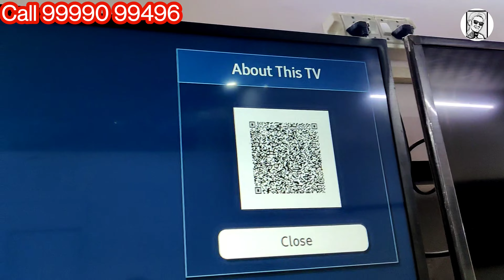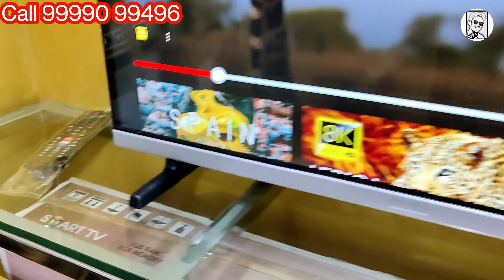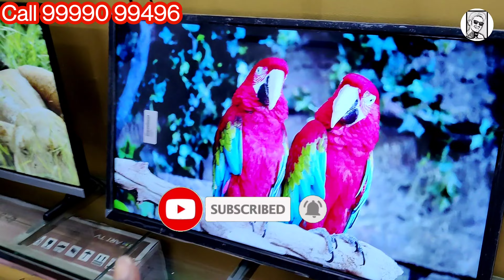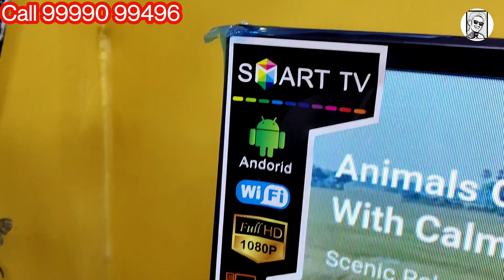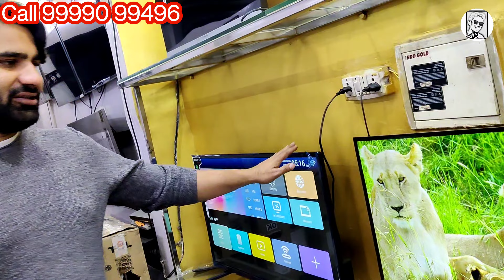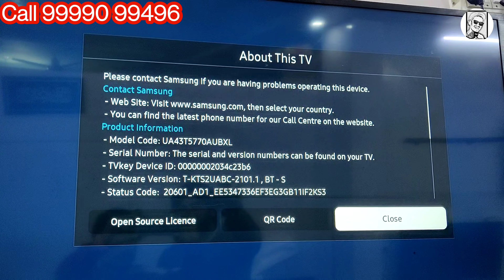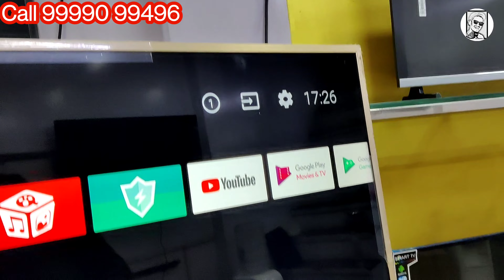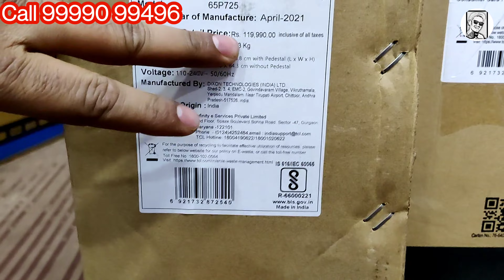Cheapest Price Branded Smart Tv || सबसे सस्ता 32 inch 4K LED TV | samsung,TCL TV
Shop Details

Name - Malik Electronic
Nearest metro station - Jafrabad
Piller No. 196